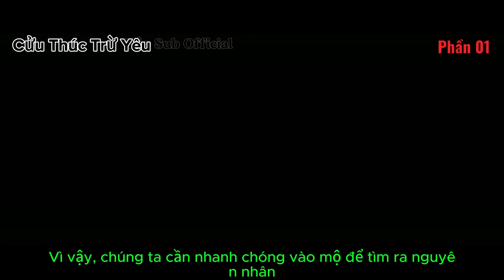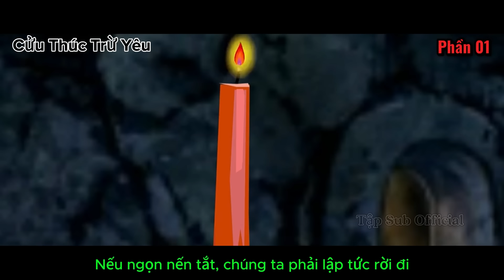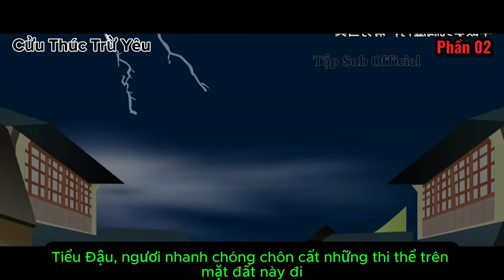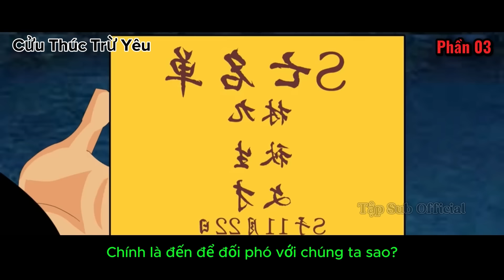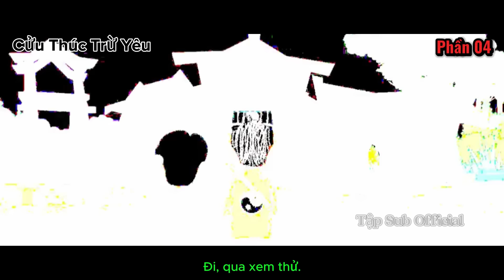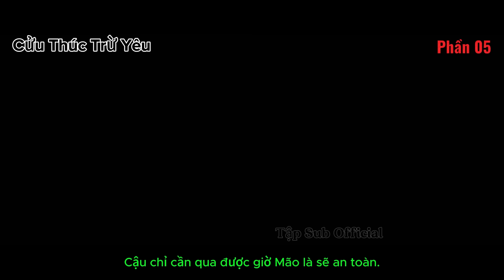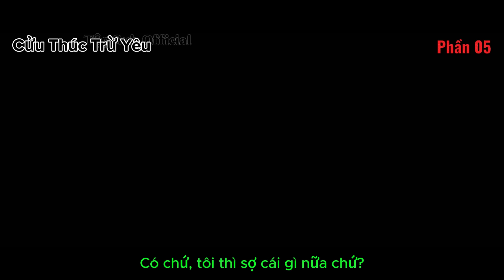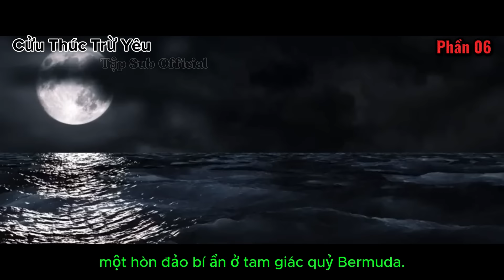[Full Dài] Cửu Thúc Trừ Yêu (Phần 01 - 06) | Hoạt Hình Kinh Dị | Tập Sub Official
Chào mừng các bạn đến với bộ phim " Cửu Thúc Trừ Yêu"  từ P1 đến P6
Giới thiệu:

Bộ phim kể về hành trình trừ yêu của một vị Đạo Trưởng tên là Cửu Thúc và đồ đệ..